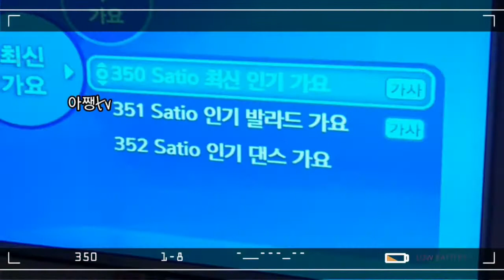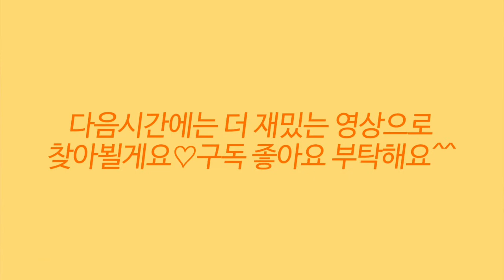Ep3.캠핑여행 청평펜션 아이들 1박 2일 여행 A 2-day camping trip with children in Cheongpyeong, Seoul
아이들과 어렵게 결정하고 안전하게 최대한 조심하게 놀다갈려고 왔습니다.I came here to make difficult decisions and play with my children as carefully as possible.